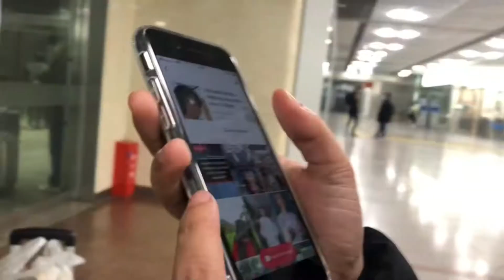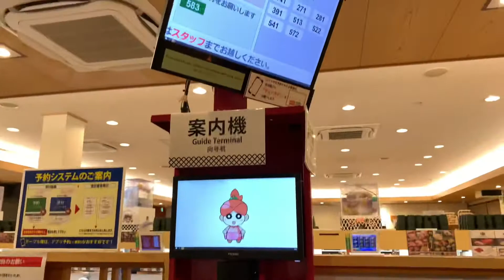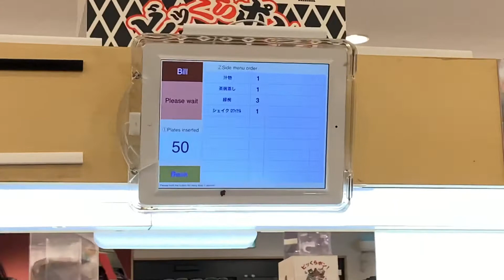NIGHT BUS EXPERIENCE IN JAPAN (Nagoya to Tokyo) 🇯🇵 | SUSHI NIGHT 🍣 | TomodachiTV